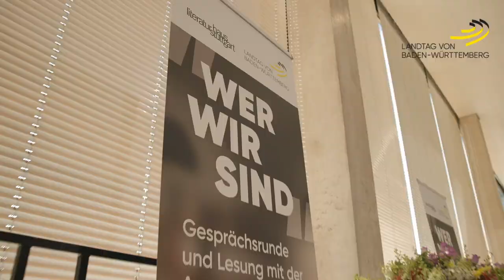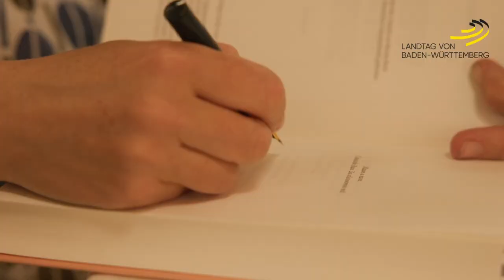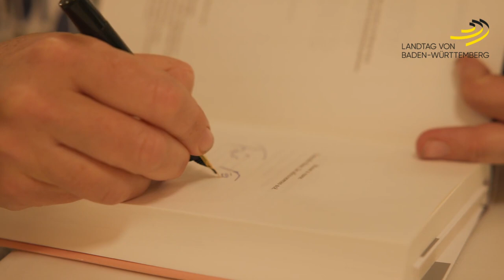"Wer wir sind" | Lesung und Gespräch mit Autorin Lena Gorelik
Rückblick auf eine tolle Lesung mit Gesprächsrunde im Landtag von Baden-Württemberg:📚💛 Am 15. Juni war Autorin Lena Gorelik zu Gast im Landtag. Sie las Auszüge aus ihrem Roman „Wer wir sind“, in welchem sie die gemeinsame Ausreise ihrer russisch-jüdischen Familie von Russland nach Deutschland als sogenannte Kontingentflüchtlinge im Jahr 1992 verarbeitet. In Ludwigsburg begann für Lena Gorelik die Suche nach der eigenen Identität in einer für sie noch fremden Kultur.

„Wir sind ein Land, in dem es möglich ist und in dem es möglich sein muss, eine neue Heimat zu finden, Wurzeln zu schlagen und anzukommen. Besonders, wenn man woanders nicht sicher ist“, betonte Landtagspräsidentin Muhterem Aras in ihrem Grußwort vor rund 260 Gästen.

Moderatorin Nicole Köster ließ auch Menschen im Publikum beschreiben, was Heimat für sie bedeutet. Schlagzeuger und Percussionist Murat Coşkun begleitete den Abend musikalisch.